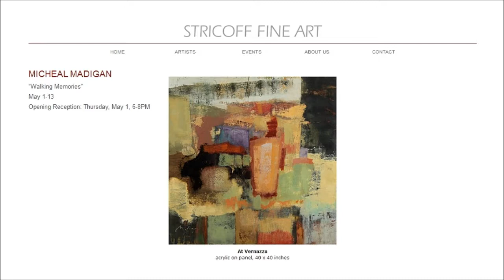STRICOFF FINE ART - Michael Madigan